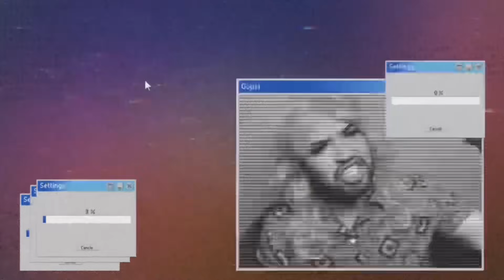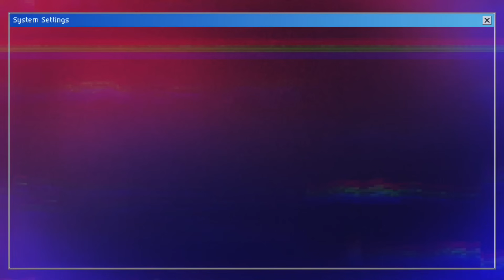REACCIONANDO A “FUI INFIEL” DE AIMEP3 // Alex Cázarez